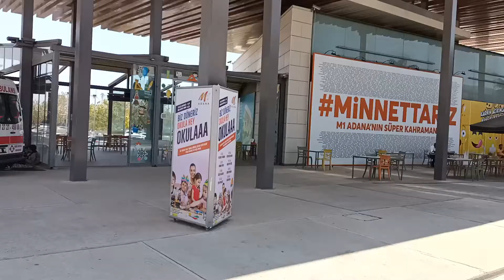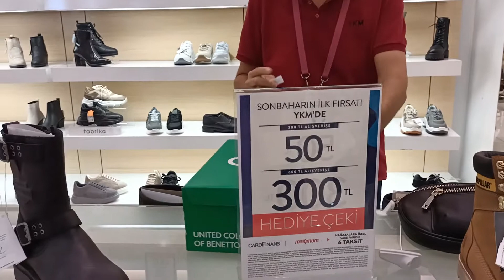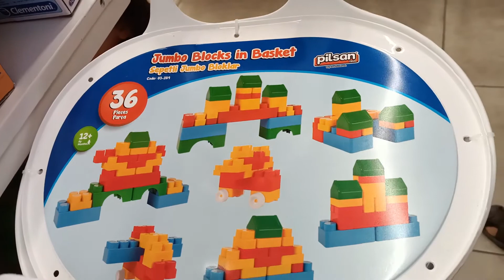KIZIMLA ALIŞVERİŞ YAPTIK KENDİME HEDİYE ALDIM 😆| YKM ALIŞVERİŞİM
VLOG, ALIŞVERİŞ VLOG, YKM ALIŞVERİŞİM.
Merhaba, kızımla yaptığımız alışverişi paylaşıyorum. İyi seyirler.